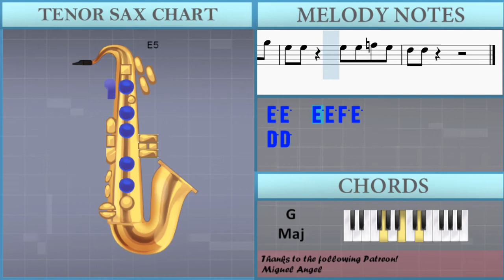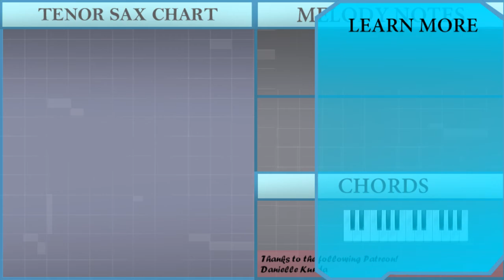How to play Woman by Doja Cat on Tenor Sax (Tutorial)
Comment and let us know how the videos have helped you. It keeps us going! :)The easiest way to learn how to play Woman by Doja Cat on the tenor sax. It's a tenor sax tutorial for Woman by Doja Cat.

EasyMusicLesson teaches you to play the your favorite instrument, through easy and simple animation so that you too can learn how to play Woman by Doja Cat on the tenor sax easily. A tenor sax tutorial with visual animation graphic.

Chords of Tenor Sax arrangement:
F Min   G Maj   F Min   G Maj   F Min   G Maj   F Min   G Maj
F Min   G Maj   F Min

Melody notes of Tenor Sax:
D5 D5   A5 A5 G5 G5
E5 E5   A5 A5 G5 G5
E5 E5   E5 E5 F5 E5
D5 D5 A4 D5 D5
E5 E5 G5 F5 E5 C5
A4 A4 A4 D5 D5
E5 E5 G5   F5 E5 D5
A4 A4 A4 D5 D5 E5 D5 C5
A4 A4 A4 E5 D5     E5 D5 C5
C5 A4 F5 E5
D5     G5 A5 G5 A5 G5
E5     G5 A5 G5 A5 D5
D5 D5 D5 C5 G5 A5 G5 A5 G5
E5 E5 D5 G5 A5 G5 A5 G5
D5 D5 C5 G5 A5 G5 A5 G5
E5     G5 A5 G5 A5 G5
E5 C5 G5 F5 E5 E5
F5 E5 F5 D5 E5 D5 F5 D5 F5 E5 F5 D5 F5 D5
F5 D5 F5 D5 F5 D5 F5 D5 F5 D5 F5 D5 D5 D5
C5 C5 F5 D5 F5 D5 F5 D5 F5 D5 F5 D5 D5 D5
D5 D5 F5 D5 F5 D5 F5 D5 E5 E5 F5 D5 D5 E5
F5 D5 D5 E5 F5 D5 A4 D5 D5 E5 E5 E5
E5 E5 F5 D5 F5 D5 A4 E5 E5 F5 D5 D5 D5
F5 D5 D5 E5 F5 D5 D5 A4 E5 E5 E5 E5 E5 E5
F5 D5 D5 E5 F5 D5 D5 F5 D5 D5 D5 E5 F5 D5 D5 D5
F5 D5 F5 D5 F5 D5 A4 E5 E5 F5 D5 D5 D5
F5 D5 D5 E5 F5 D5 A4 F5 E5 F5 D5 D5
D5 D5 F5 D5 F5 D5 A4 D5 F5 D5 E5 D5 F5 D5
C5 D5 F5 E5 E5 D5 C5 A4 C5 E5 E5 F5 D5 D5 D5
D5 D5 F5 D5 F5 D5 E5 E5 E5 E5 E5 E5 F5
D5 D5 D5 D5 D5 C5 E5 E5 E5 F5 D5 D5 F5
D5 D5 D5 D5 D5 D5 F5 D5 C5 F5 F5 C5 D5
E5 D5 E5 D5 E5 D5 D5 E5 D5 E5 D5 D5 F5 D5
A5 D5 D5 D5 A5 D5 D5 D5 A5
A5 D5 D5 D5 D5 D5 D5 D5 D5 D5 A5 D5
D5 D5